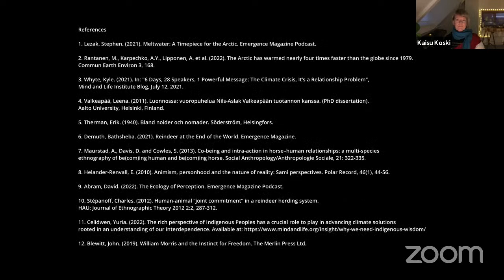First Sunday Chapter 74: EcoDharma with Kaisu Koski and Harvey Aronson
A monthly series of teachings covering introduction to Buddhism, Buddhist life, and many other topics, this month with a very special guest speaker.